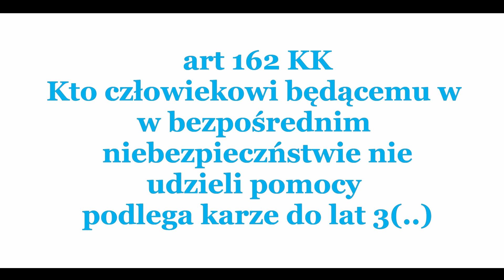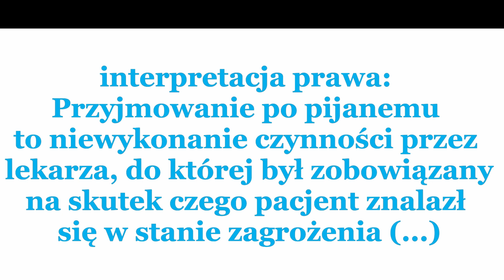Czy lekarz może leczyć po pijanemu ? (gościnnie Cyber Marian)